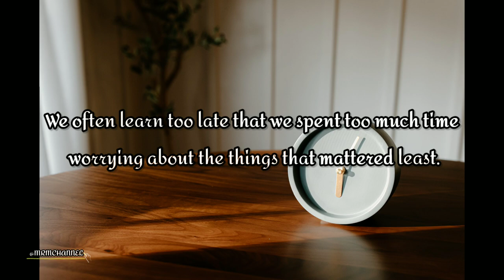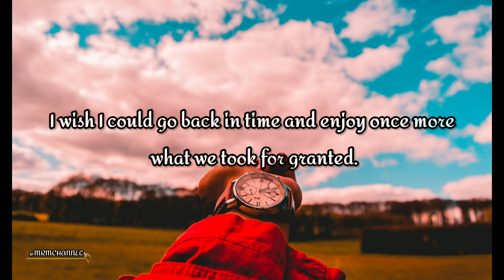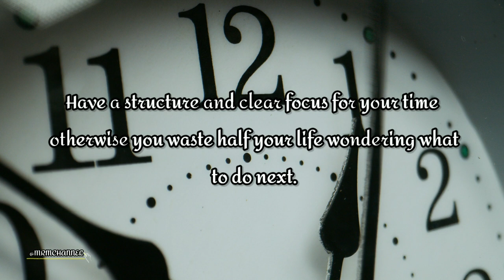TIME | MRM CHANNEL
ᴍᴜꜱɪᴄ|ʀᴇʟᴀxᴀᴛɪᴏɴ|ᴍᴏᴛɪᴠᴀᴛɪᴏɴ

🎶 Track info:
A Good Time by waykap